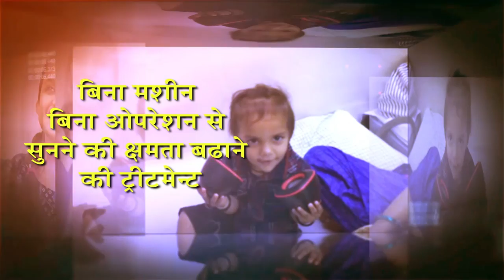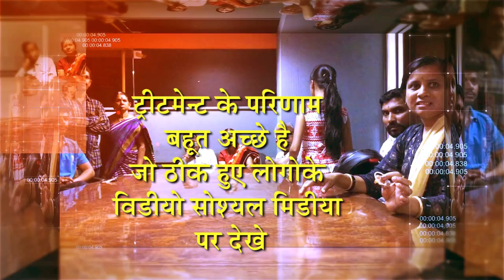Praveen Surana || Deaf Cure Center || Ahmedabad